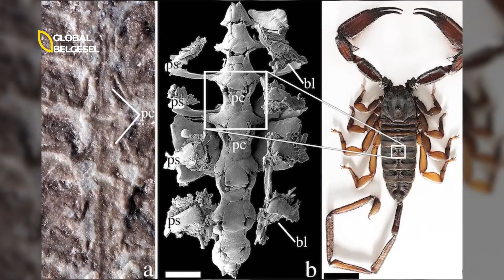Türkiye'nin en zehirli akrebi: Anadolu Sarı Akrebi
Türkiye'de yaşayan en zehirli akrep türü: Anadolu Sarı Akrebi.

Global Belgesel Hakkında:
Global Belgesel, evrende var olan her canlı, oluşum, fikir, ideoloji; genel anlamda bilgi içeren her konuda izleyicilerini bilgilendirme amacı güden bir oluşumdur.

Global Belgesel, every living creature, formation, idea, ideology that exists in the universe; It is a formation that aims to inform its audience on every subject that contains information in general.